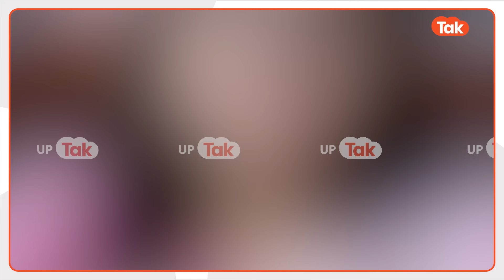Sanjay Nishad on Menaka Gandhi: क्यों पढ़ने लगे संजय निषाद सोनिया गांधी की तारीफ में कसीदे?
राजनीति में नेताओं की ज़बान फिसलना कोई नई बात नहीं है..और ये सिलसिला अनवरत जारी है... आपने अक्सर मंच से नेताओं की ज़बान फिसलते सुनी होगी जो कि नेताओं की किरकिरी करवाती है और जनता के बीच भी हास-परिहास का कारण बन जाती है, ऐसा ही कुछ हुआ निषाद पार्टी के अध्यक्ष और यूपी सरकार के कैबिनेट मंत्री संजय निषाद के साथ जब वे सुल्तानपुर से एक जनसभा को संबोधित कर रहे थे।